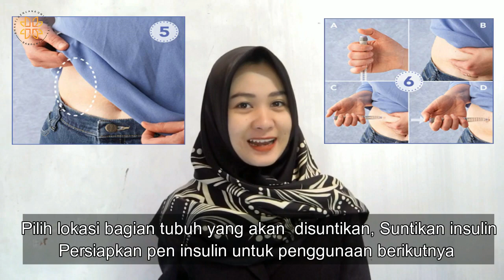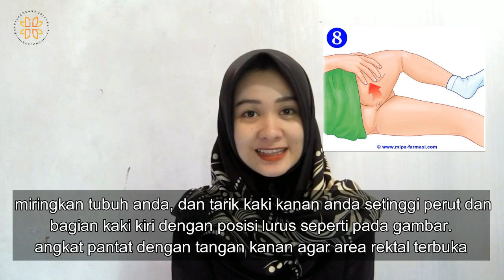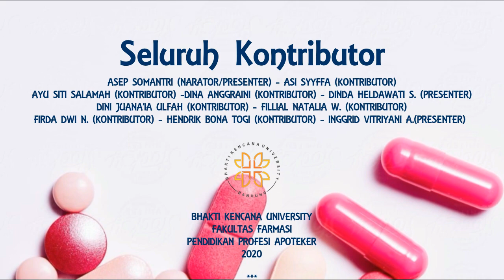Kelompok 6 Penggunaan Obat obat Tertentu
Pengabdian Masyarakat Mahasiswa Apoteker Angkatan 22, Fakultas Farmasi, Universitas Bhakti Kencana